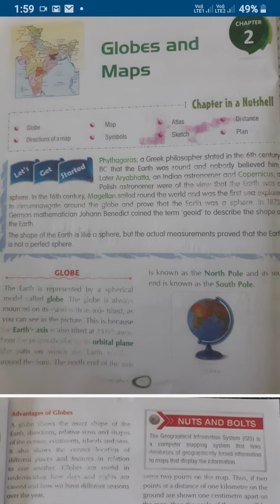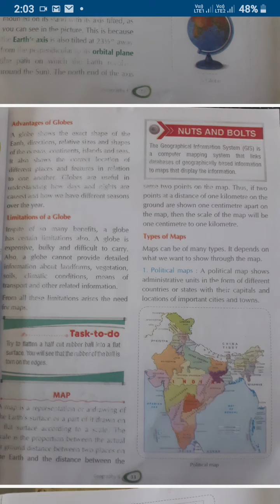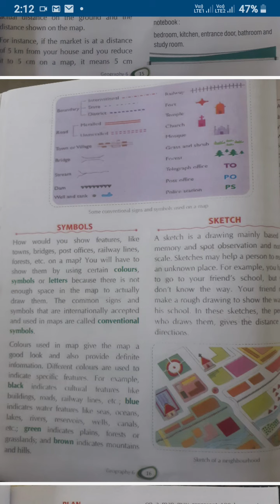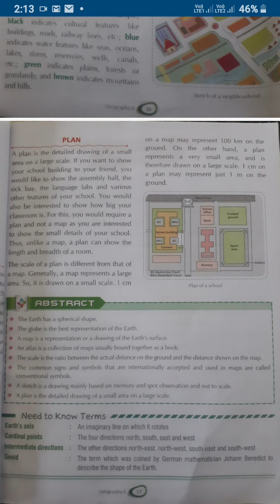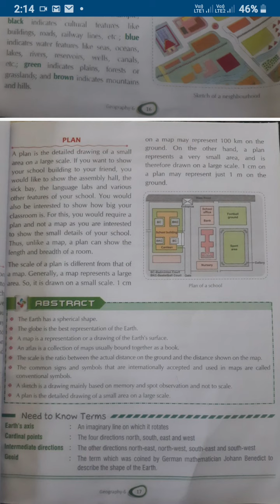Class 6th Ch-2 Globes and Maps (Geography)